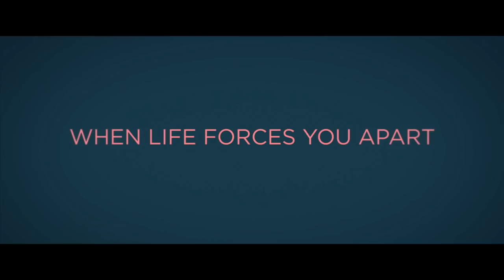FIVE FEET APART Official Trailer 2 (2019) Cole Sprouse, Haley Lu Richardson Movie HD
FIVE FEET APART Trailer  2 (2019) Cole Sprouse, Haley Lu Richardson Movie HD [Official Trailer]